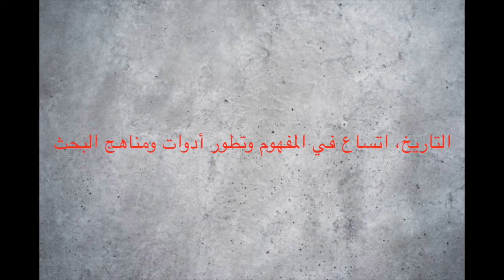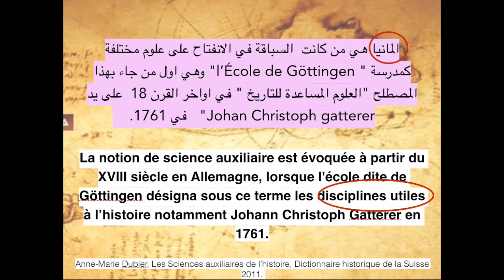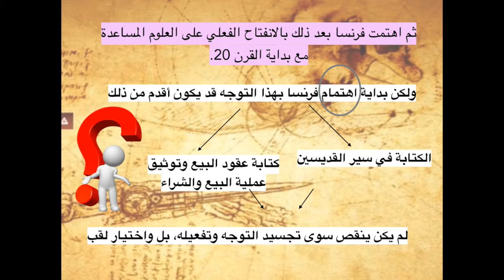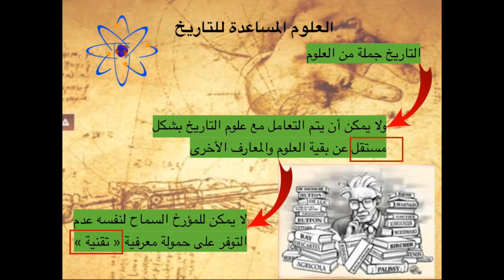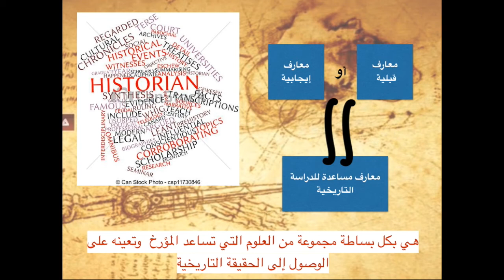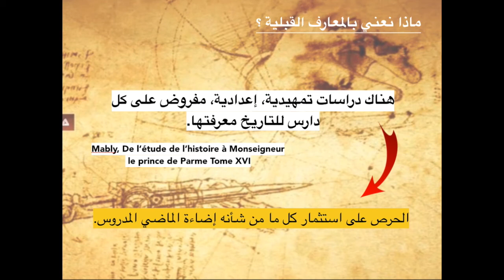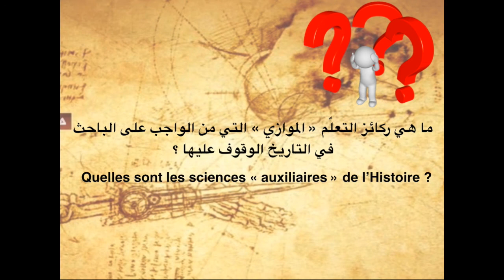شرح جميع دروس العلوم المساعدة للتاريخ المحاضرة 2 الفصل الثاني شعبة التاريخ والحضارة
تهتم هده القناة بنشر محتوى علم الاجتماع وجميع فروعه والمتمثلة في الانتروبولوجية الثقافية والاجتماعية علم التفس علم الاجتماع التنظيم علم اجتماع الفقر علم اجتماع الحضري والقروي علم الاجتماع البيئة والتنمية علم الاجتماع الثقافة علم اجتماع الصحة علم اجتماع الاقتصادي الديمغرافي علم النفس الاجتماعي ميادين علم النفس ميادين علم الاجتماع تيارات علم النفس علم اجتماع المؤسسات السياسية والاجتماعية النظريات المعاصرة في علم الاجتماع علم اجتماع التربية مفاهيم ونصوص فلسفية الفكر الفلسفي وكل ما هو تعليمي وثقافي ومجال الثقنية